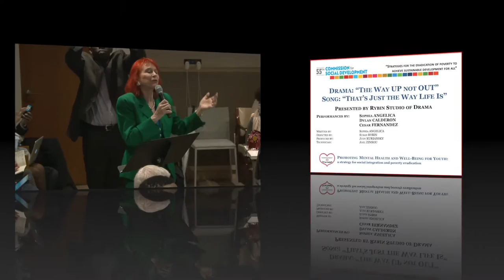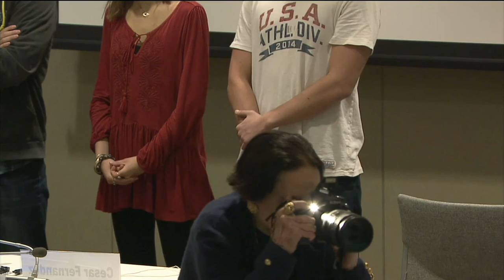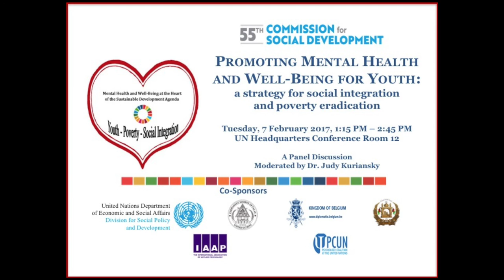Original play for UN event about Mental Health & Youth, 7 Feb 2017 Rybin School of Drama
Amazing performance of original play and song by youth from the Rybin Studio of Drama for the ongoing campaign promoting mental health and wellbeing for youth, this time at the UN Commission for Social Development.

Performances by: Sophia Angelica, Dylan Calderon, Cesar Fernandez
Written by: Sophia Angelica
Directed by: Susan Rybin
Produced by: Dr. Judy Kuriansky
Technician: Joel Zinsou

Do see the full event video, posted on the UN webcast

Also, see the initial campaign that led to the historic successful inclusion of mental health and wellbeing in the UN Sustainable Development Goals